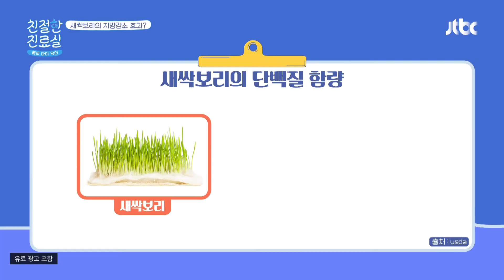식욕 억제 효과로 다이어트에도 도움을 주는 '새싹보리'🌱 친절한 진료실(hello my doctor) 18회 | JTBC 201116 방송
식욕 억제 효과로 다이어트에도 도움을 주는 '새싹보리'🌱